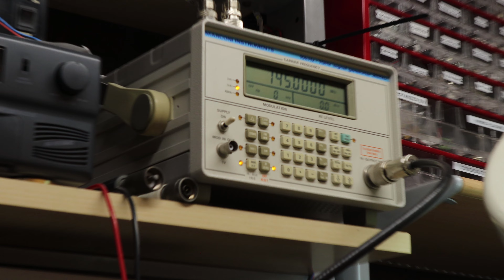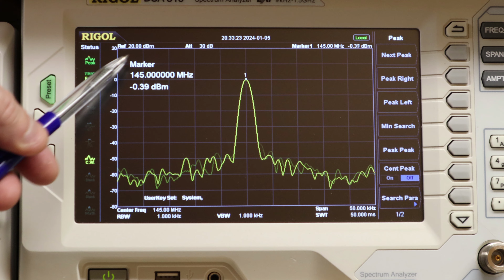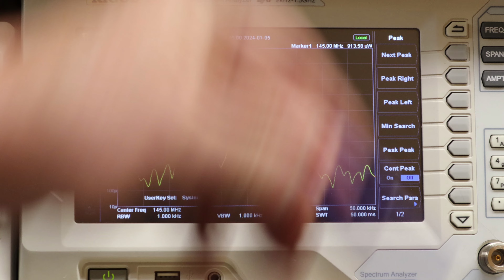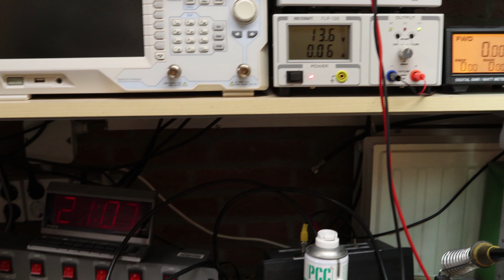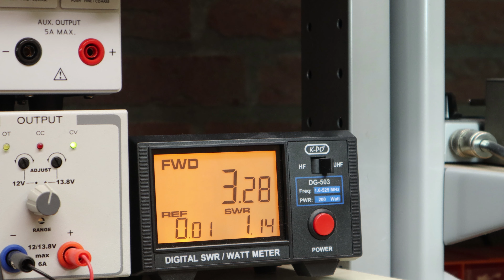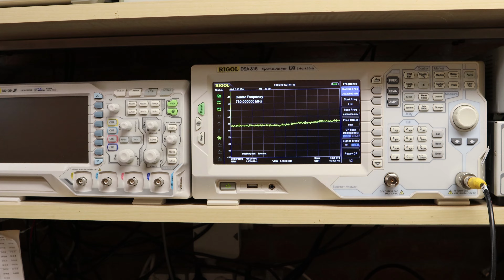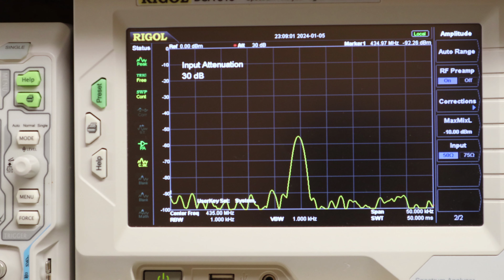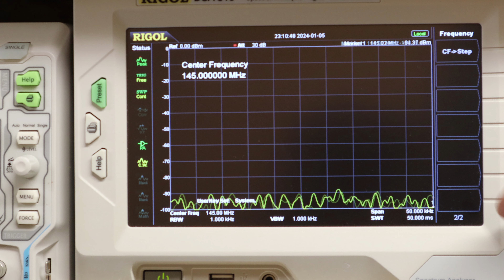Testing a home built 45W VHF 2M power amplifier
1 Shootingsport
2 Pesaro Italy (Marche region)
3 Music
4 Radio hobby and repair
5 Mheer (my village) 6 Drone movies (4K)
7 Boats and water sports
8 Mixed
9 Favorites